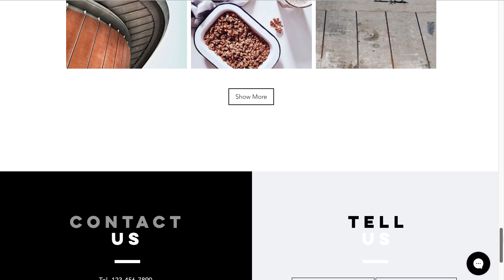WIX WEBSITE FOR PHOTOGRAPHY INDUSTRY CLIENT JEAN PIERRE MEDIA